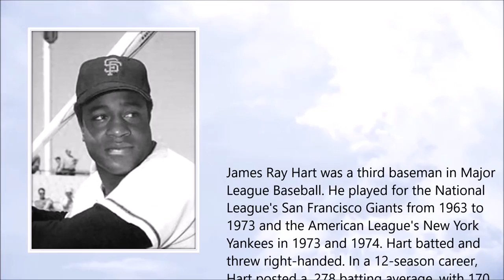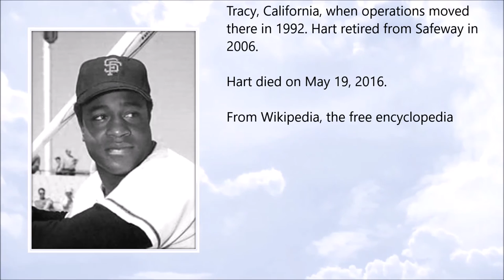Jim Ray Hart ● A Simple Tribute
Jim Ray Hart (30 October 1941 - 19 May 2016)